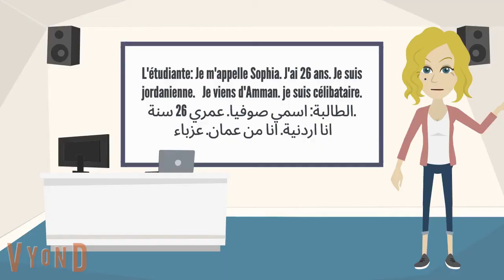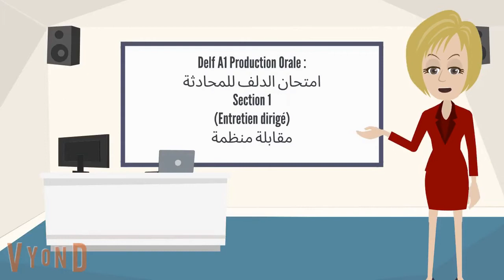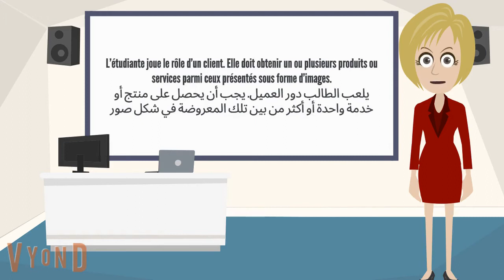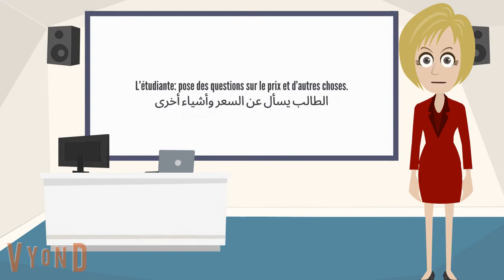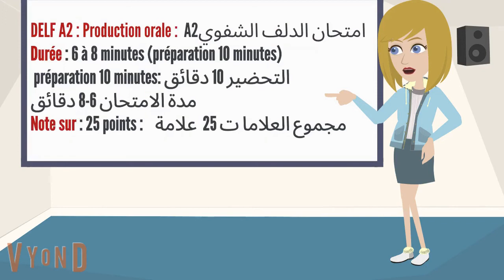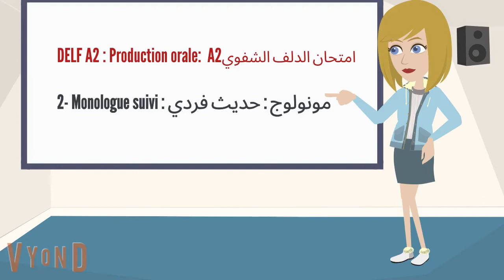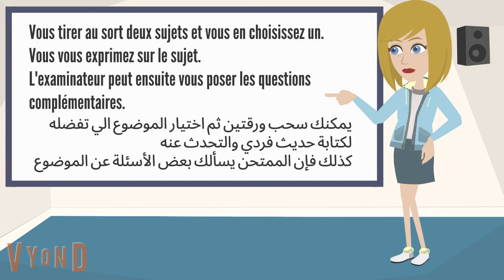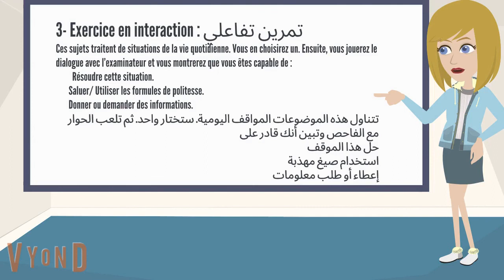نماذج من امتحان الدلف الشفوي : Exemples d'examen Delf : Production Orale A1 et A2